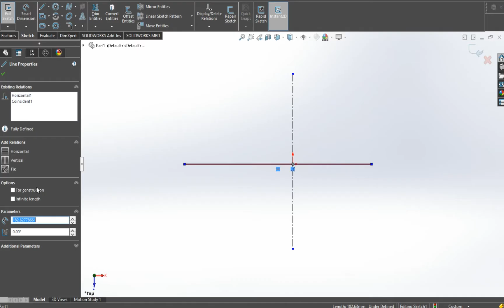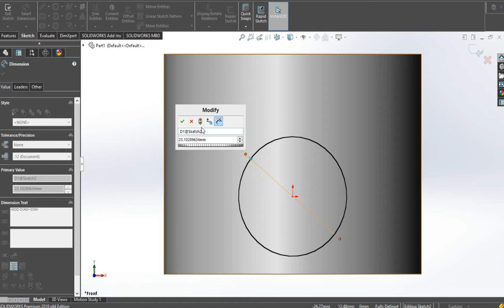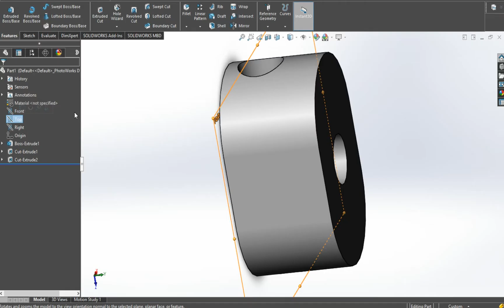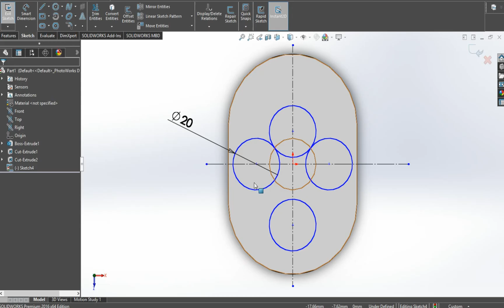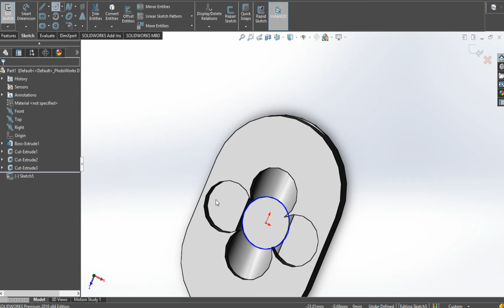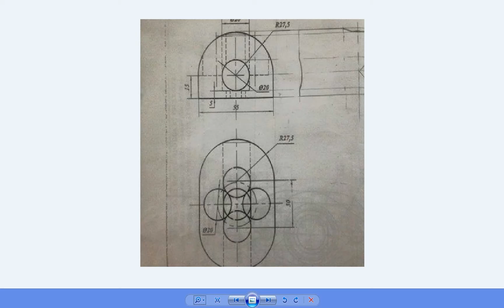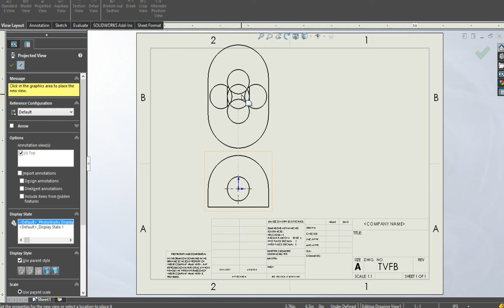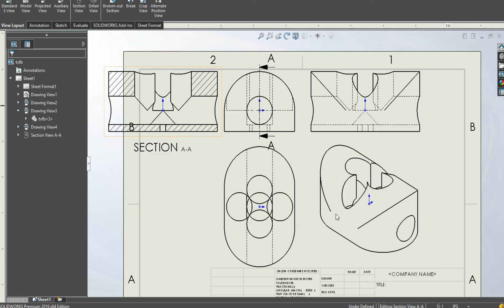vẽ solidwork theo bản vẽ 2 hình chiếu